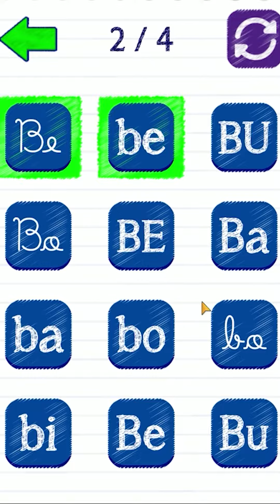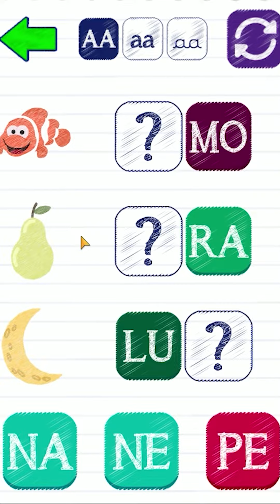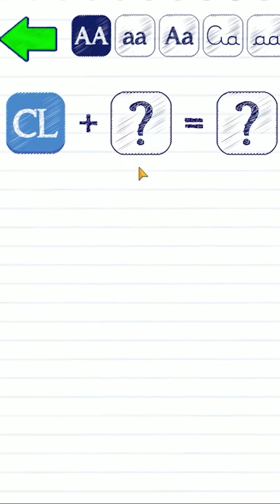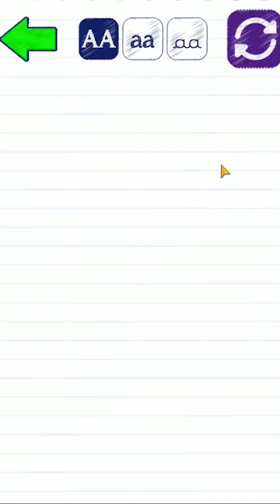Silabando (Android/iOS)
Aprender las sílabas directas y trabadas de una manera fácil y divertida!

Silabando es una aplicación creada para ayudar a su hijo en el aprendizaje escolar.

Con una visualización divertida, sencilla e interactiva que aumenta las ganas de aprender.
¡Y lo que ya era increíble ahora es mucho más completo! Hay varios menús nuevos y actividades nuevas, incluido el menú "Conozca el alfabeto", que introduce las letras y la separación de vocales y consonantes, lo que facilita mucho el aprendizaje de las sílabas.
Hay más de 200 palabras ilustradas y más de 100 actividades.

Todos los menús con mucho más contenido:
- Sílabas directas y trabadas (simples y complejas) mayúsculas y minúsculas en diferentes fuentes
- Conoce las sílabas
- Aprende a formar las sílabas.
- Ejemplo para cada sílaba
- Varias actividades diferentes para poner a prueba el aprendizaje.
- Modo de actividad aleatoria

Las principales actividades del juego, divididas en sílabas simples y complejas o todas las sílabas juntas, son:
- Haga clic en la sílaba correcta
- Arrastra las letras y forma la sílaba.
- Escribe la sílaba
- Gira el dibujo en su sílaba inicial.
- Haz clic en los dibujos que empiezan o terminan con la misma sílaba
- Ordenar dibujos alfabéticamente
- Haga clic en la sílaba que falta para completar la palabra
- Intenta leer las sílabas y haz clic en la imagen correcta.
- ¿Cuántas sílabas tiene la palabra?
- Haga clic en la sílaba acentuada de la palabra.
- Intenta leer la palabra.
- escribe la palabra
es mucho más...

¿Te gustó?

¡Seguro que a tu hijo le encantará!